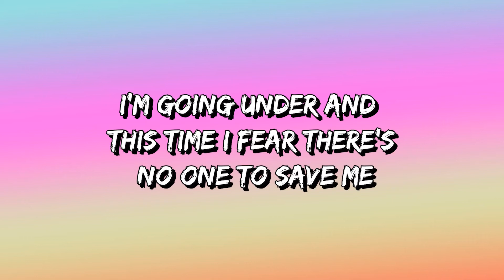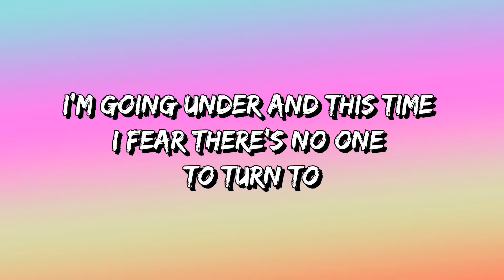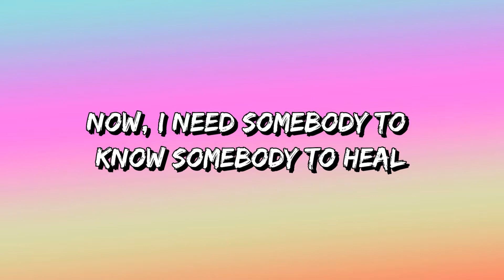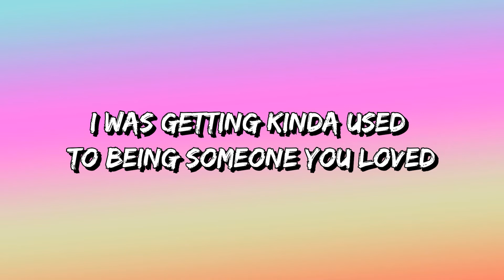Lewis Capaldi - Someone You Loved (Lyrics)